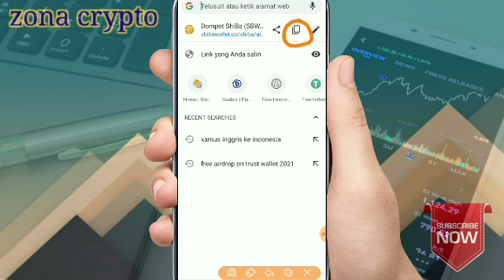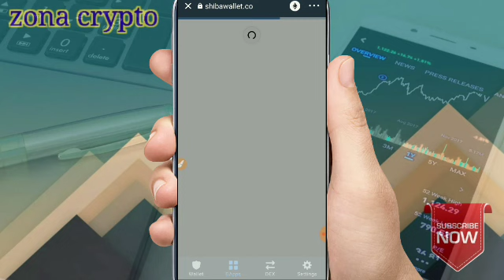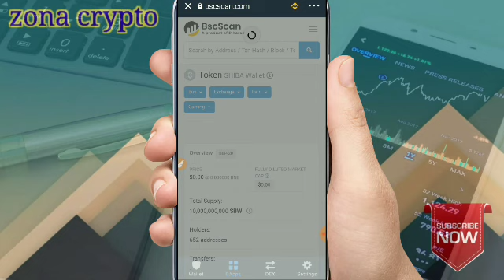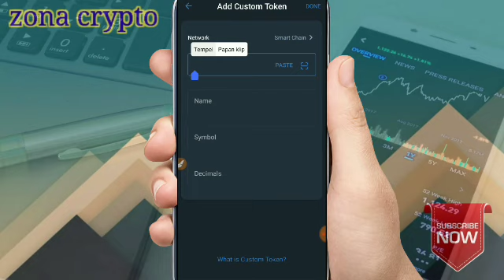Airdrop trustwallet terbaru 2021.! instant claim 1000 SBW token || cara mendapatkan Airdrop gratis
selamat datang teman-teman semoga kalian selalu di berikan kesehatan dan rizki yg berlimpah.jangan lupa dukung Chanel ini dengan meng klik tombol subcribe,like dan koment. baiklah kali ini saya mau berbagi Airdrop instant claim 1000 SBW di trustwallet

---DogMoon sudah ada harga di poocoin dan jika listing di pancakeswap estimasi=7 bnb.

--WrappedDogecoin. Claim 10.000 WDOGE  (1wdoge=1dogecoin)

Utk airdrop yg lain silahkan cek di:
Telegram chating